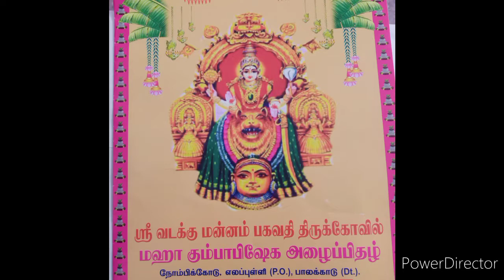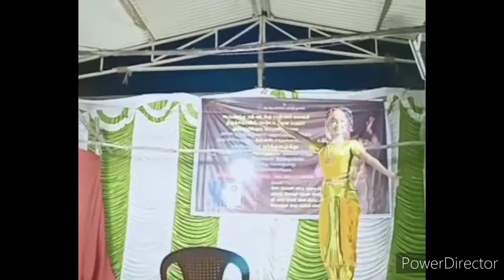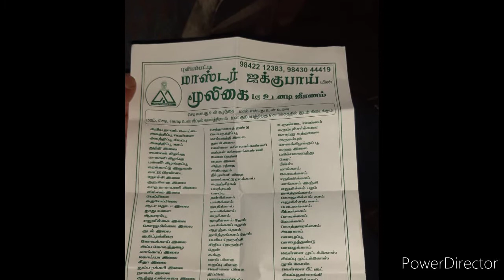maha kumbabishekam|temple festivel|mooligai tea|kerala temple visit|entertainment video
Maha Kumbabishekam
kerala temple
Temple visit
Herbal tea
photoshoot
Entertainment

Master jakkubay herbal tea:
5/232,Gandhi nagar
Near power house
kariyaampalayam pirivu
Annoor